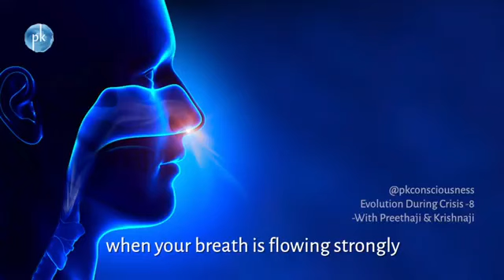Evolution During Crisis 8 With Preethaji & Krishnaji Four Langhanams for spiritual power